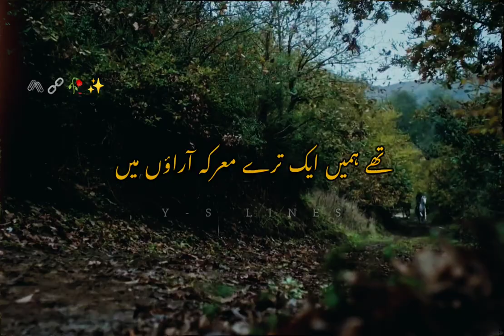Ertugrual Gazi // Allama Iqbal // shikhwa // azaan //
تھے ہمیں ایک ترے معرکہ آراؤں میں
خشکیوں میں کبھی لڑتے، کبھی دریاؤں میں
دِیں اذانیں کبھی یورپ کے کلیساؤں میں
کبھی افریقہ کے تپتے ہوئے صحراؤں میں
شان آنکھوں میں نہ جچتی تھی جہاںداروں کی
کلِمہ پڑھتے تھے ہم چھاؤں میں تلواروں کی